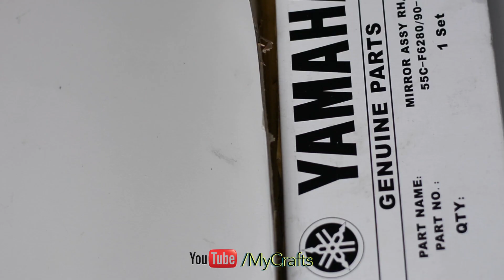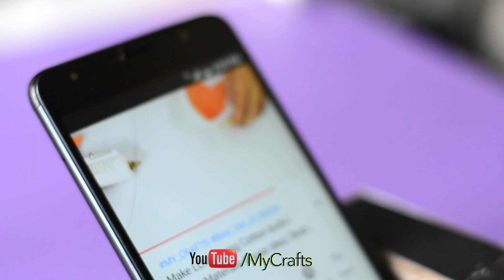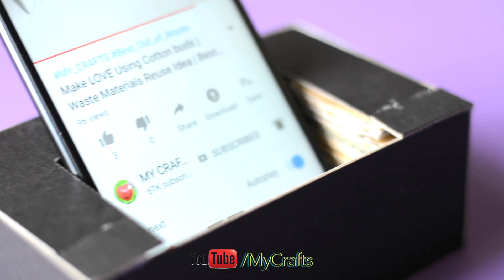Creative Colour Paper Crafts Idea | My Crafts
(Don't miss those interesting video)